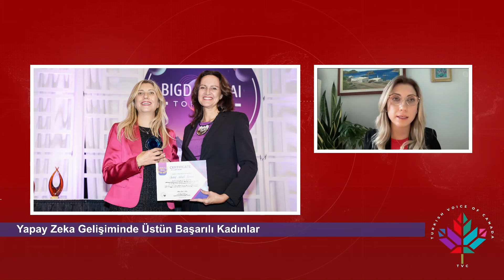YAPAY ZEKA ALANINDA İŞ EĞTİM BURS İMKANLARI |KANADA’DA AI KADINLAR VE GENÇLERE NE VADEDİYOR?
Sedef Akınlı Koçak, Yapay Zeka’nın gelişmesine üstün katkıda bulunan 100 kadın listesinde yer aldı, "Women in AI North America" da yapay zeka sektörüne olağanüstü katkılarından dolayı Ömür Boyu Başarı dalında aday gösterildi.
- Kadınlar Yapay Zeka / AI dünyasında nasıl var oluyor, nasıl yükselebiliyorlar?
- Yapay zeka sektöründe hangi iş alanları var?
- Yapay zeka alanı teknik rollerle sınırlı mı? Teknik geçmişi olmayan kadınlar ve gençler için hangi fırsatlar var?
- Yapay zeka alanında araştırma ve geliştirme olanakları, Start-up ve girişimcilik desteği, Politika Liderliği rolleri

irepcakir ile Kanada'nın Türkçe Sesi özgür, bağımsız, kapsayıcı ve çoğulcu bir toplum yayıncılığı kanalıdır / Turkish Voice of Canada is a multi-cultural, independent and inclusive multi-platform broadcast channel.

Kanada'da yaşayan, Kanada ile aile, iş ve eğitim bağları olan, yaşamını Kanada'da sürdürmek isteyenlerin takip etmesi gereken nevi şahsına münhasır Türkçe yayın platformu

Hayat sizi göçmenlik yolculuğuna çıkardıysa, bu kanal sizin yaşam rehberiniz. Kanadalı, Türk, Kürt, Alevi, Ermeni, Yahudi kimliklerinden bağımsız insan, yaşam, sosyal ve ekonomik haklar, adalet, özgürlük, eşitlik ve dayanışma var bu kanalda.